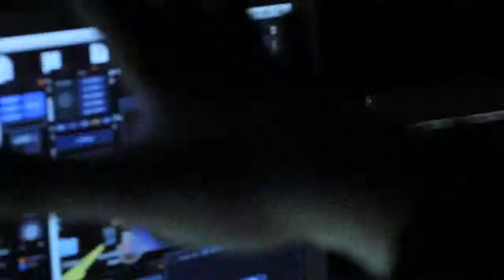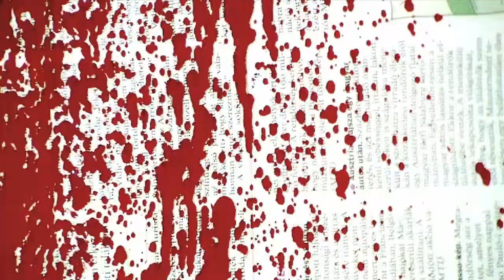ExLex Showreel 1.mov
ExLex Showreel by the best shoots.